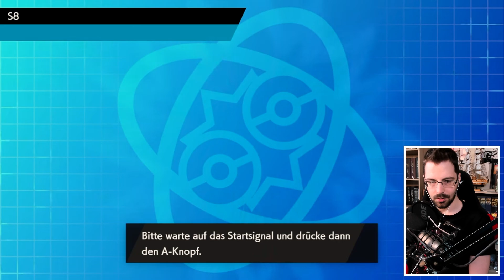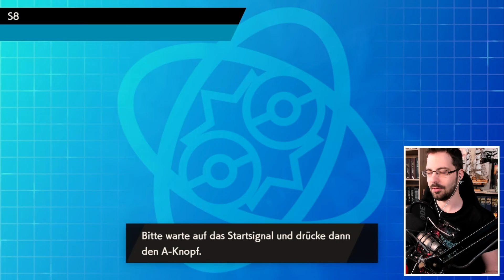Ansage an PokGalaxy! | Nestfloh reagiert auf PokGalaxy vs. Bene (GPL ST8)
◄◄◄ SUPPORT ►►►
► Pampling
Hol dir nice Shirts, Hoodies und mehr und erhalte mit dem Code "FLOBERT20" ein Paar Gratis-Socken zu deiner Bestellung. Außerdem kannst du mich mit der Verwendung des Codes auch noch finanziell unterstützen - ohne Mehrkosten!